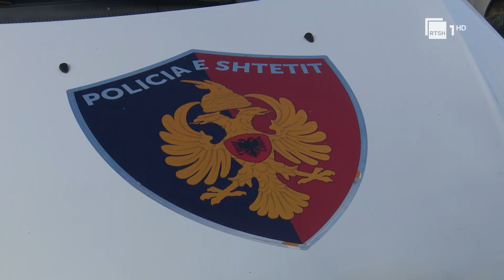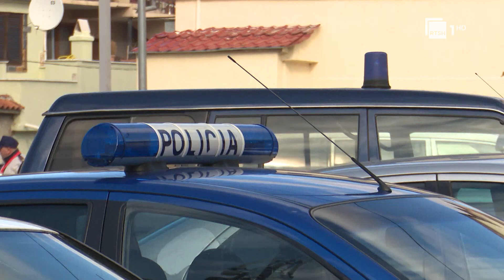Dhunohet kandidati PS në Kolonjë, policia arreston 33 vjeçarin, e goditi me grusht